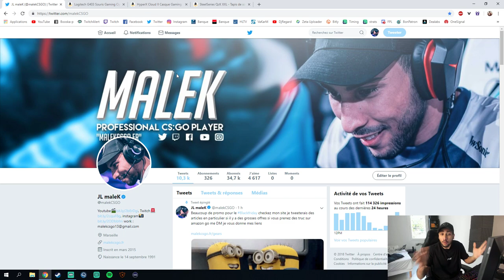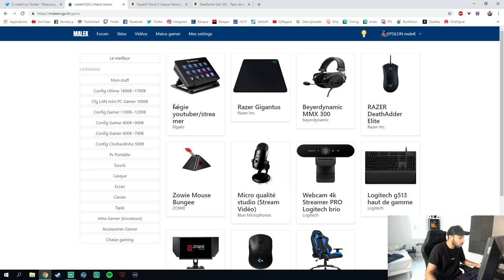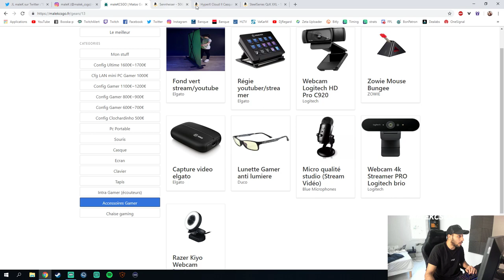BLACKFRIDAY TOUT LE MATOS EN PROMO !!!!!